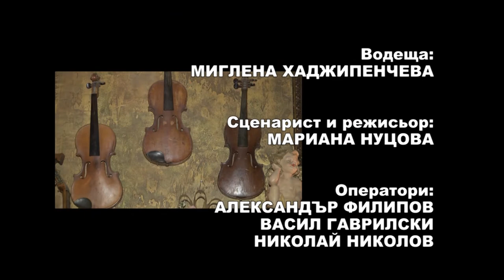Pesni za dushata 829 HD (October 2017)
Songs for soul / Песни за душата 829 HD ( октомври 2017)

1. “Слънцето залязва” - СХ  “Маргаритките” към СОСЗР „Съюз на офицерите и сержантите от запаса и резерва” и Военен клуб - гр. Враца
2. „Прощално писмо” - СХ  “Маргаритките” към СОСЗР „Съюз на офицерите и сержантите от запаса и резерва” и Военен клуб - гр. Враца
3. „Къде са седемте пияни негри“ - Група за стари градски песни "Мездрея" към НЧ "Просвета 1925 - Мездра" - гр. Мездра, обл. Враца
4. „Катинар“ - Група за стари градски песни "Мездрея" към НЧ "Просвета 1925 - Мездра" - гр. Мездра, обл. Враца
5. „Не, не вярвай“ - Димитричка Георгиева – гр. Русе
6. „Серенада“ - Димитричка Георгиева – гр. Русе
7. “Ропотамо” - Група за шлагерни песни "Мелодия" към НЧ "Пробуда - 1928" - гр. Бяла, обл. Варна
8. “Къде си” - Група за шлагерни песни "Мелодия" към НЧ "Пробуда - 1928" - гр. Бяла, обл. Варна

1. “Slantseto zalyazva” - Mixed choir  “Margaritkite” at Union of officers and serjants from army reserve and Militry club - Vratsa, Bulgaria
2. „Proshtalno pismo” - Mixed choir  “Margaritkite” at Union of officers and serjants from army reserve and Militry club - Vratsa, Bulgaria
3. „Kade sa sedemte piyani negri“ - Group for old urban songs "Mezdreya" at "Prosveta 1925 - Mezdra" Community center - Mezdra, Vratsa region, Bulgaria
4. „Katinar“ - Group for old urban songs "Mezdreya" at "Prosveta 1925 - Mezdra" Community center - Mezdra, Vratsa region, Bulgaria
5. „Ne, ne vyarvay“ - Dimitrichka Georgieva – Ruse, Bulgaria
6. „Serenada“ - Dimitrichka Georgieva – Ruse, Bulgaria
7. “Ropotamo” - Gроup for popular songs "Melodiya" at "Probuda - 1928" Community center - Byala, Varna region, Bulgaria
8. “Kade si” - Gроup for popular songs "Melodiya" at "Probuda - 1928" Community center - Byala, Varna region, Bulgaria